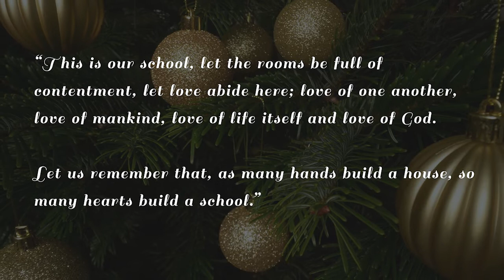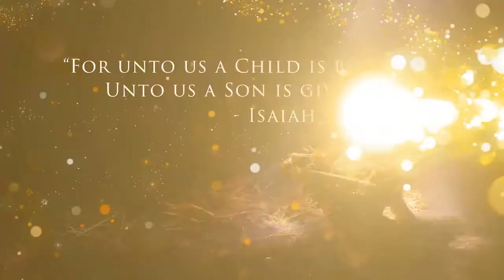His Excellency The Most Hon Sir Patrick Linton Allen's Christmas Day Message